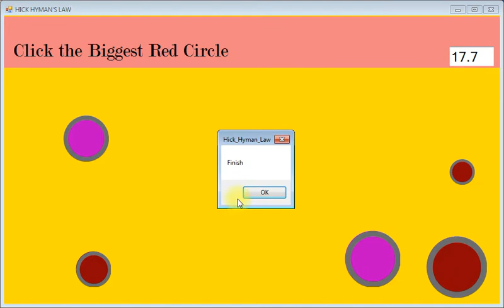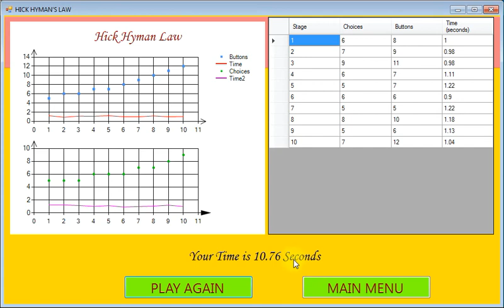Hick Hyman Law Demo with Visual Basic Net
This Program is made with randomize instruction order and randomize circle button appearance (visibility). Each circle positions are fixed. Program and Syntax